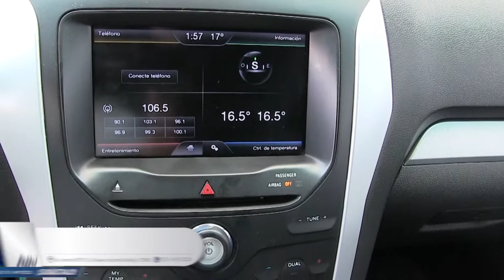Ford / Explorer / 2015 - FGB85552